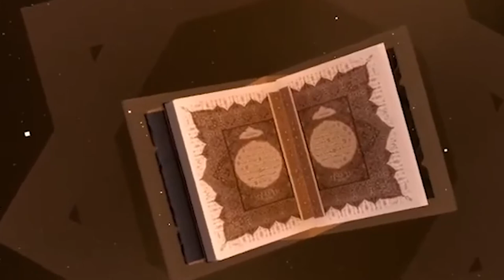Series lecture| Bangsamoro Religious and National Unity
Bangsamoro Religious and National Unity
Episode 4 | Ang pagkakaisa sa bayan at Pananampalataya ay hindi magkakaiba

Sheikh Abdulhadie Gumander
Secretary General, Hay- ato Ulama El-Muslimina Bil Filibbin Inc.

Watch our Series of lectures Every Tuesday/Thursday 7:00PM - 7:30PM